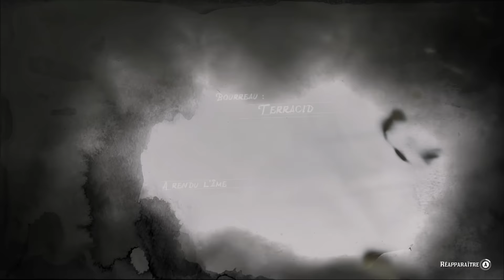LES CHOSES À NE SURTOUT PAS FAIRE (Red Dead Redemption 2) ft. Amixem, Cyril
On test le mode online de Red Dead Redemption 2 avec Amixem et Cyril, on est de loin le gang le plus naze de tout l'ouest Américain